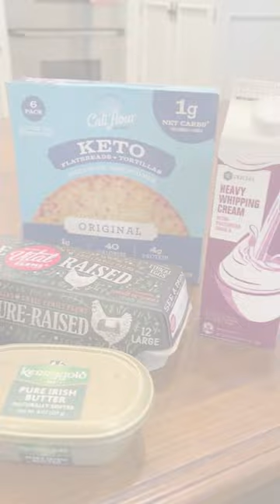Shockingly Good Cauliflower French Toast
It's French Toast Day!! We're throwing it back to the Dr's show where Amy showed Dr. Stork and Dr. Ordon how to make french toast using cauliflower!